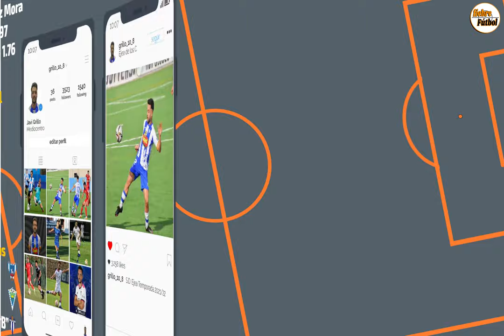Highlights | Javi Grillo - Temporada 2021/22 - S.D. Ejea - 2ª RFEF - Marbella F.C. - 3ª RFEF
-24 años (03/12/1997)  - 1,76 - 73kg
-Posición: Mediocentro | Mediapunta

-Trayectoria:
• 2021/22: S.D. Ejea - 2ª RFEF - Grupo 3
• 2021/22: Marbella F.C. - 3ª RFEF - Grupo 9
• 2020/21: Villarrubia C.F. - 2ª División "B" - Grupo 5
• 2019/20: Villarrubia C.F - 2ª División “B” - Grupo 4
• 2018/19: Villarrubia C.F. - 3ª División - Grupo 18
• 2018/19: La Solana C.F. - 3ª División - Grupo 18

Si eres un jugador, entrenador, club o una Agencia de Representación y quieres que te realicemos un video de Scouting, Highlights, Análisis de rival, Análisis estadístico... ponte en contacto con nosotros a través de para saber las condiciones.

Para no perderte detalle únete al canal de Telegram de fiebreFútbol